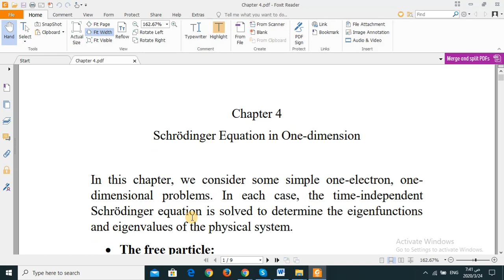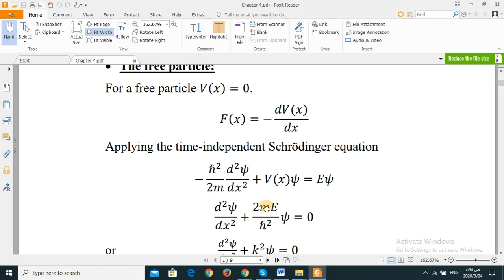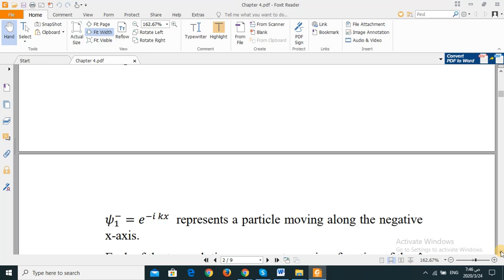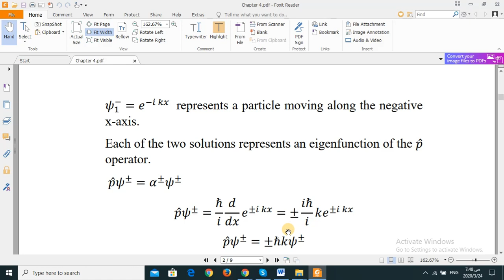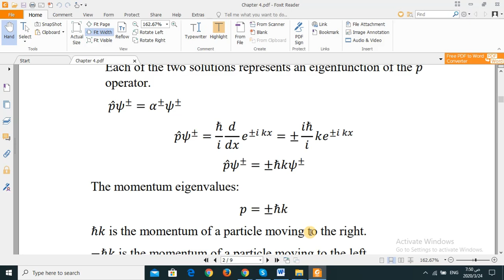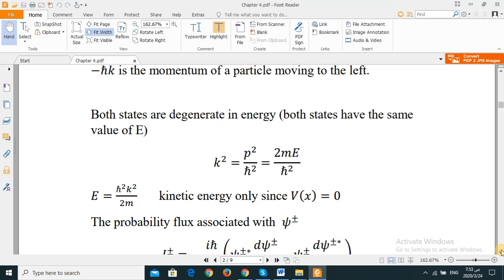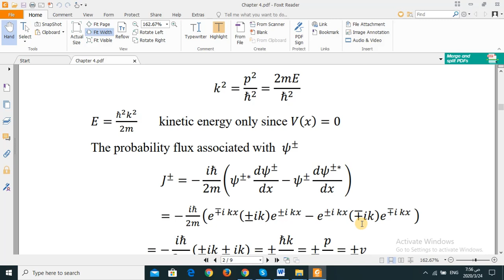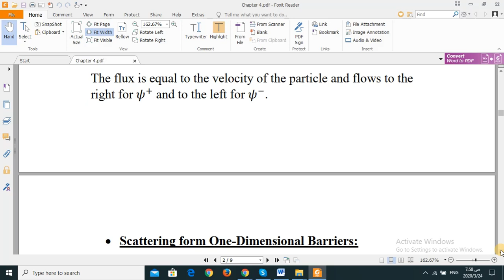Ch 4 - Lec 1.mp4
Sofyan Taya